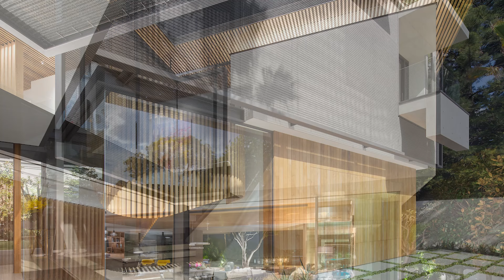Modern house with pool, courtyard and panoramic views of Sydney Harbour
Set in a north-facing cove in Sydney’s vast natural harbour, the site borders a recreational park and a public pier which juts out into the bay. This element forms one axis for the site whilst a pristine beach, directly in front of the site, forms another.

From the principle park elevation that the new building appears as a collection of planes; a play on space, privacy and threshold. Graphite grey sail screens (made from “Kaynemaile,” a polycarbonate chainmail developed in New Zealand for the Lord of the Rings movies) are rigged just off the house providing privacy from the road. Timber cladding, plastered mass walls, a wood-clad soffit and the exaggerated cill of a bay window punched through the sail screens, are layered into further planes. This game creates depth in an otherwise linear façade and provides privacy whilst maximising light and views to the park.

Set into this façade the stairwell is fully glazed; but wrapped protectively in a cloak of timber louvres. This gently curved outline contrasts with the surrounding crystalline box and mediates between the formal entrance and bedrooms above.

Entry is at 90 degrees to the Bay, off the park. A ramp, edged by water, slopes gently up to the front door; the little rise adding to the sense of arrival. Here the “U” shaped plan of the house becomes clear; the entrance is a link between two wings, separated by an internal garden which, like an internal harbour, allows views through the spaces to the bay beyond. Seen from the courtyard a massive blank wall of the upper storey seems to weigh on the glazed levity of the ground floor, amplifying the bay view beneath it.

• Project Name: Double Bay
• Location: SYDNEY, AUSTRALIA
• Architects: SAOTA
• Area: 670 m²
• Year: 2017
• Photographs:Adam Letch
• Manufacturers:  Kaynemaile, Vitrocsa, Galata & Taksim, Henge, India-Mahdavi, Misses, OKHA, Paola Lenti, Saintluc S.R.L.
• Lead Architects: Philip Olmesdahl, Erin Gibbs, Duke Williams
• Interior Design: ARRCC
• Contractor: Horizon
• Lighting Design: Point of View
• Landscaping: Wyer & Co